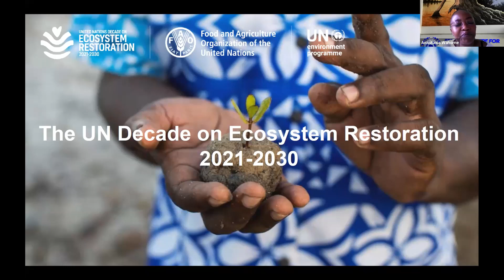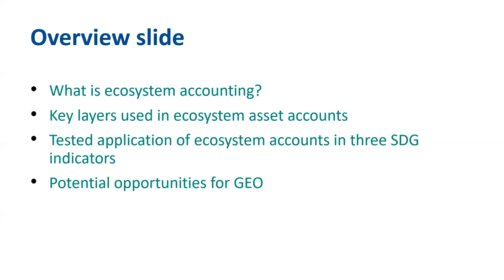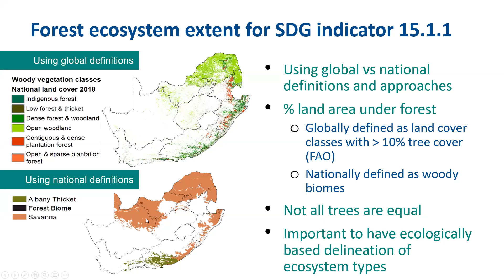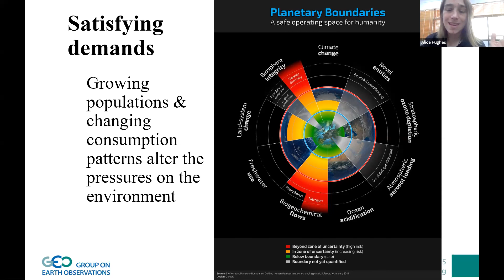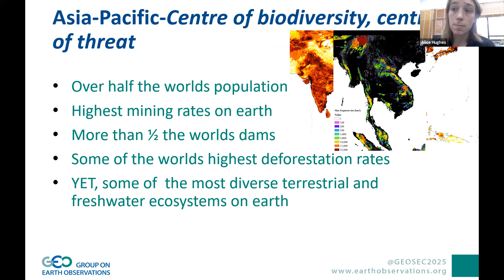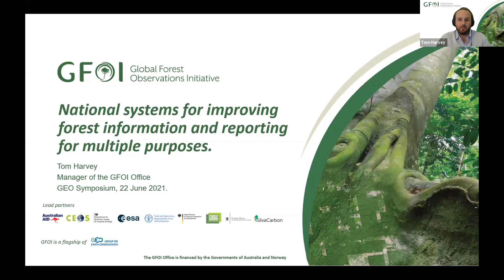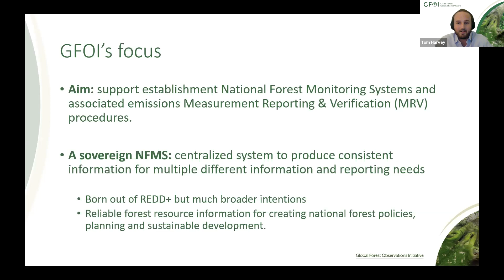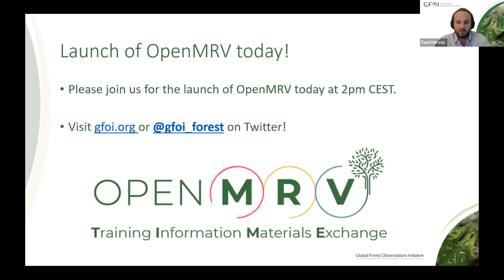Plenary Session II: Biodiversity, Ecosystems and Nature-based Solutions